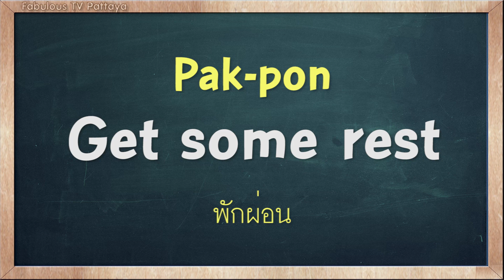THAI TIME EP.1096 Learn to speak thai, read thai, write thai Thai lesson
Learn the Thai language with easy and short lessons with Kru Fon, a wonderful teacher and her terrible student Tommy.   Learn Thai words and their meanings, some short, some long and all easily explained, and learn to write Thai, too! Now with over 1,000 episodes created in Pattaya by Fabulous 103fm. THAI TIME - Today's fun & easy Thai lesson.

On today's Thai Time lesson with Tommy & Kru Fon, learn how to say the word ' Get some rest ' in Thai